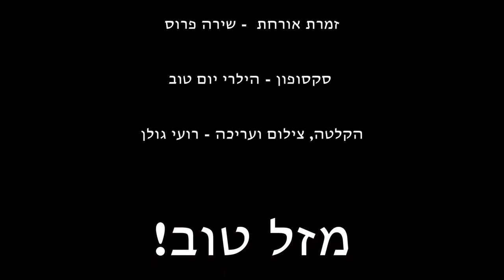Yom Tov Bar Mitzva Rap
This video is about Yom Tov Bar Mitzva